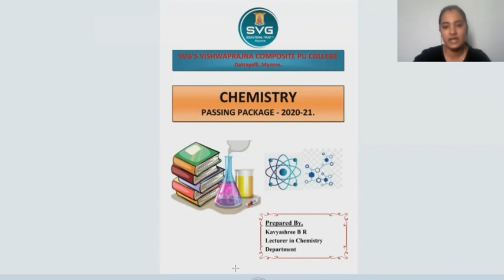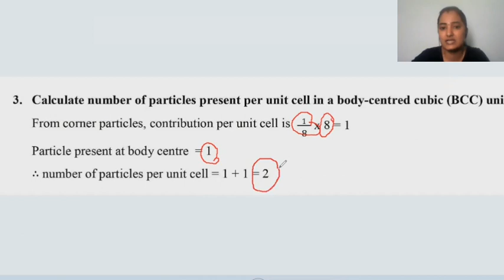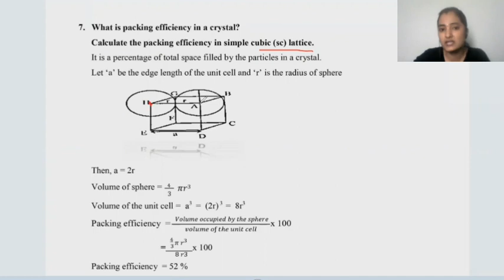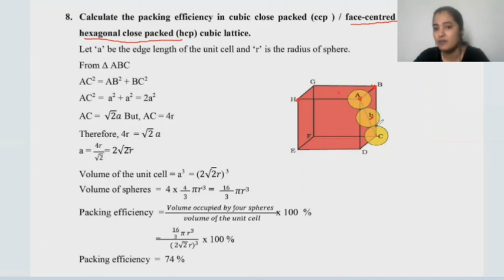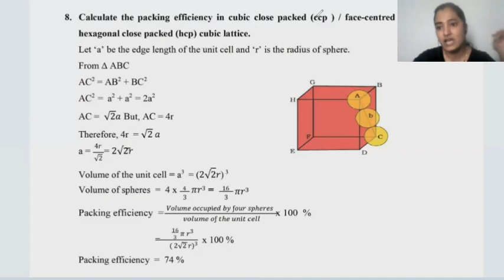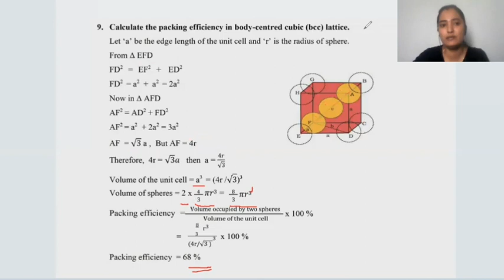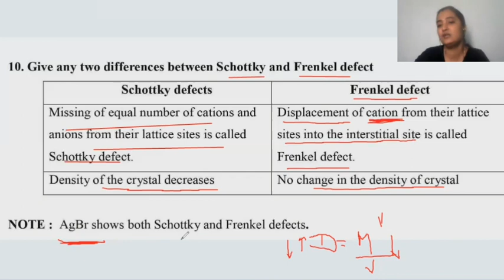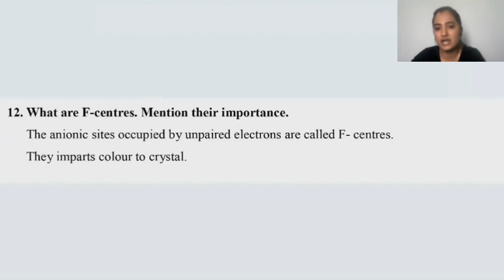SVG passing package 2nd PUC Chemistry session 1